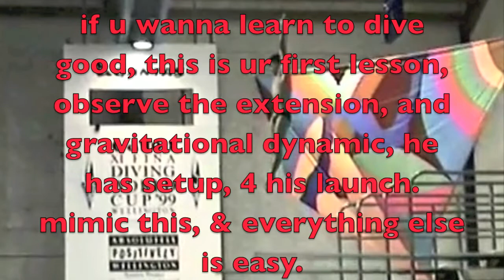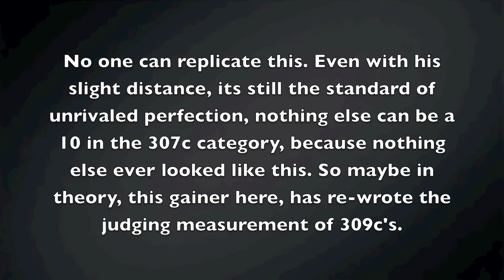Best 307C Ever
is what it is